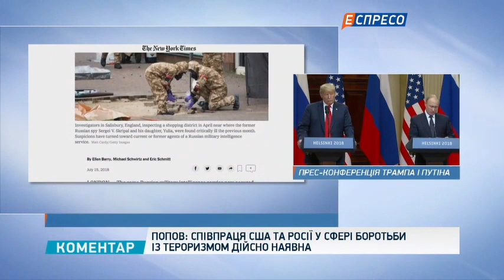Зустріч і переговори Трамп-Путін: перші враження і коментарі від АНДРІЯ ІЛЛЄНКА || 16.07.2018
16 липня 2018 року заступник Голови ВО "Свобода", народний депутат України, член Комітету Верховної Ради з питань правової політики та правосуддя Андрій Іллєнко взяв участь в етері телеканалу "Еспресо". Основна тема дискусії зустріч президентів США та РФ: перші враження і коментарі.